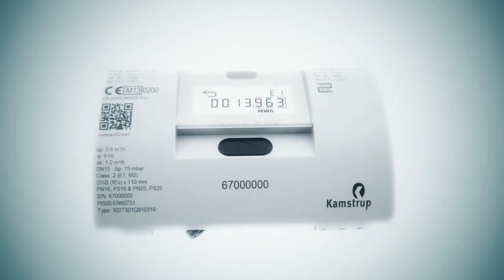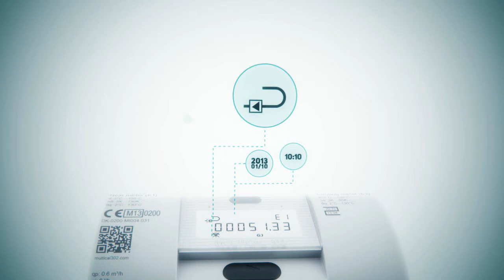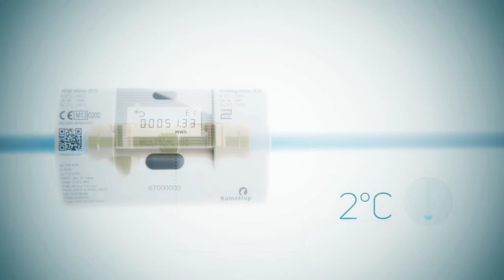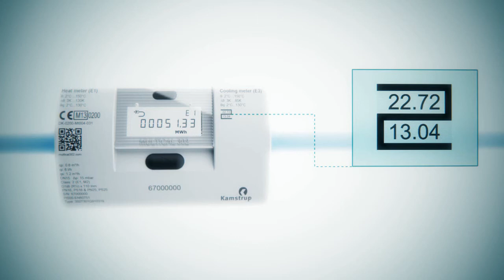Měřič tepla MULTICAL 302 pro sub-metering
MULTICAL 302 je univerzální ultrazvukový měřič tepla určený pro bytovou a komerční výstavbu. Vyniká vysokou přesností i unikátní konstrukcí. MULTICAL 302 lze díky malým rozměrům použít i do velmi stísněných prostor. Další předností je vestavěný komunikační modul nebo velké datové úložiště, což jistě ocení každý facility manager. Neposlední výhodou je i patentovaná funkce, která umožní přenastavit měřič v místě instalace, bez nutnosti porušení ověřovací plomby. Též se vyrábí i jako měřič chladu nebo měřič tepla/chladu. Díky jedinečnému designu získal ocenění iF product design award 2014.